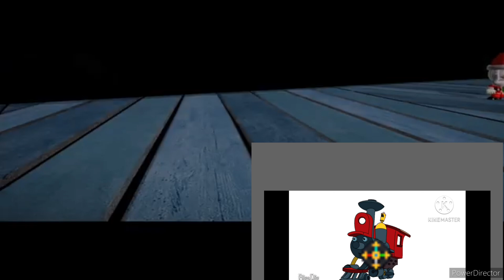Alan Becker Minecraft Story mode wither storm Evolution wither storm little big planet 3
YouTube go wither storm witherstorm stickbot let's go